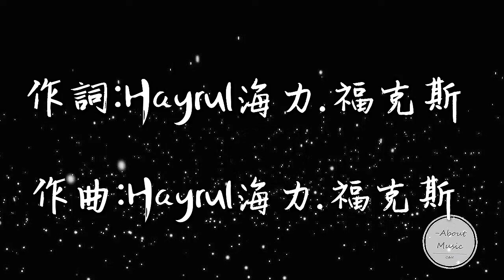「饒舌音樂」海力Hayrul.福克斯-- --逍遙遊歌詞 ‘海力Hayrul.福克斯 逍遥游’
海力Hayrul.福克斯-- --逍遙遊

作曲 : Hayrul海力/福克斯
作詞 : Hayrul海力/福克斯

看那江山多嬌
不如做隻飛鳥
窮人落荒而逃
富人不肯添勺儿
你我一時縹緲
為換一世逍遙
莫管凡人嘯叫
做我神仙便好

看那江山多嬌
不如做隻飛鳥
窮人落荒而逃
富人不肯添勺儿
你我一時縹緲
為換一世逍遙
莫管凡人嘯叫
做我神仙便好

逍遙的飛 逍遙的追
逍遙的看著這世界的悲
洛陽到許都
過洋至雨初
悠哉了太久
 拾起一羽書

千里走單騎
知音最難覓
不屑於漢帝
昏天又暗地
看膩 半壁
河山的戰役
拿起 畫筆
勾勒出旱地
遵從道義
匹夫豎子
我向來不相與謀

英雄本色
窈窕淑女
卻看纖纖玉手
要金就跟我兄弟走
要勢就跟我感覺走
走到山的盡頭
笑著陪君回首
遊山玩水
獨坐船尾

隨風探著
飛去的燕尾
抽刀斷水
趕去川北
隨浪品著
江山的艷美
當回灑脫酒鬼
不為足下言悔
都是花拳繡腿
看我如何英雄救美

看那江山多嬌
不如做隻飛鳥
窮人落荒而逃
富人不肯添勺儿
你我一時縹緲
為換一世逍遙
莫管凡人嘯叫
做我神仙便好

看那江山多嬌
不如做隻飛鳥
窮人落荒而逃
富人不肯添勺儿
你我一時縹緲
為換一世逍遙
莫管凡人嘯叫
做我神仙便好

蘇軾回首向來蕭瑟處
也無風雨也無晴
那我覆手剝開雲和霧
喧鬧之情淡如萍
誰也攔不住我
誰也管不住我

君子行事
坦坦蕩盪
莫想控制住我
向來無影無踪
就不去西天的悟空
就是玩世不恭
就不上樑山的武松
江湖路上
 有始無終
活出瀟灑
不能普通

心裡念著祖宗
記的要下苦功
修仙養性
磨煉心術
逍遙 快活
莫要在乎輸贏
風平浪靜
閑庭信步
隨性 歡歌
莫要賴上污名

故人陸續凋零
好似風中落葉
不能欺世盜名
逍遙不可磨滅

看那江山多嬌
不如做隻飛鳥
窮人落荒而逃
富人不肯添勺儿
你我一時縹緲
為換一世逍遙
莫管凡人嘯叫
做我神仙便好

看那江山多嬌
不如做隻飛鳥
窮人落荒而逃
富人不肯添勺儿
你我一時縹緲
為換一世逍遙
莫管凡人嘯叫
做我神仙便好